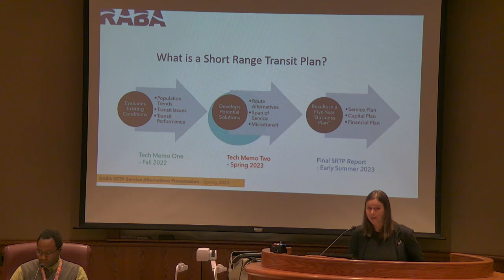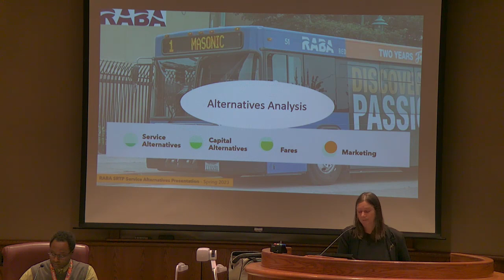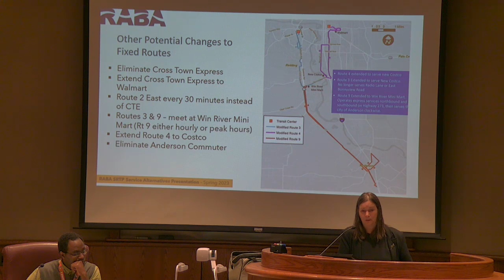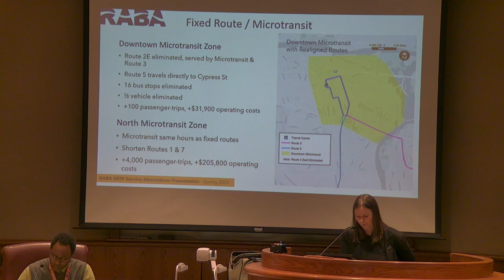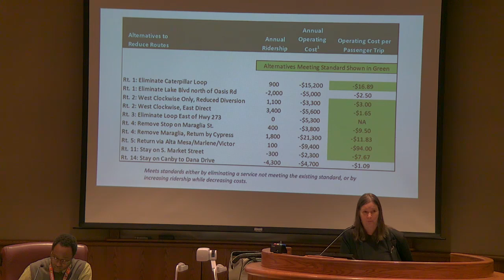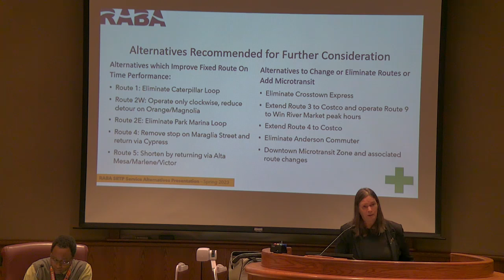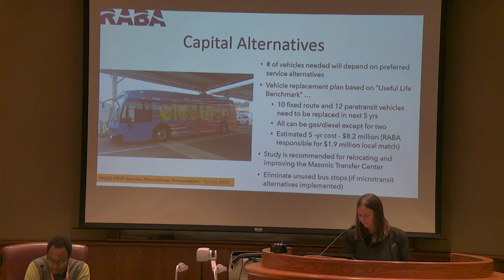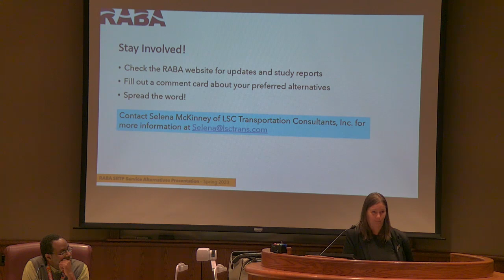Redding Area Bus Authority - Short Range Transit Plan Workshop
May 8, 2023 - 4:00 PM - 6:00PM.